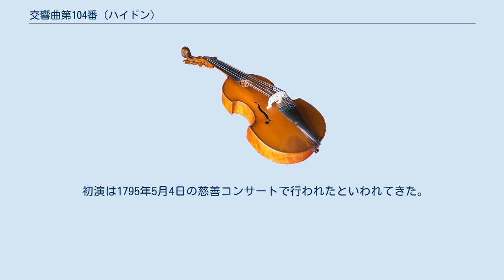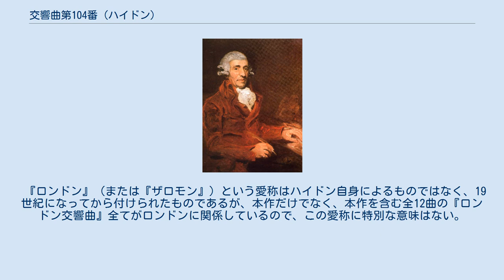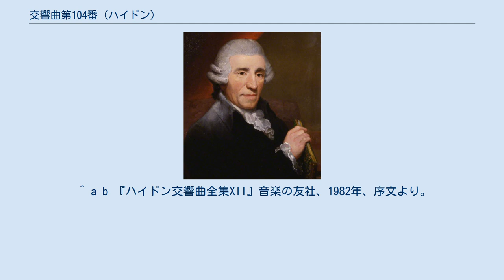交響曲第104番 (ハイドン)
ハイドン（1791年、ジョン・ホプナー画） 交響曲第104番 ニ長調 Hob. I:104 は、フランツ・ヨーゼフ・ハイドンが1795年に作曲した交響曲。
イギリス訪問時のロンドンで作曲された、いわゆる『ロンドン交響曲』のうちの1曲であり、ハイドンが作曲した最後の交響曲である。
ハイドンの代表作の一つであり、『ロンドン』（London）または『ザロモン』（Salomon）の愛称で知られる。
 ハイドンは自筆譜に「私がイギリスで作曲した12番目（の交響曲）」と記しているが、実際には12曲の『ロンドン交響曲』のうち第99番などがウィーンで作曲されているため、この記述は正しくない。
 初演は1795年5月4日の慈善コンサートで行われたといわれてきた。
ハイドンはこの日の日記に「すべての観客も私も余すところなく楽しんだ。私はこの夜に4000グルデンの収入を得た。これはイギリスだからこそ可能だった」 と記していることから、この日に演奏されたことは確かである。
しかし、ハイドン研究家のロビンス・ランドンは、4月13日の第6回オペラコンサートで初演されているとしている。
 『ロンドン』（または『ザロモン』）という愛称はハイドン自身によるものではなく、19世紀になってから付けられたものであるが、本作だけでなく、本作を含む全12曲の『ロンドン交響曲』全てがロンドンに関係しているので、この愛称に特別な意味はない。
 また、終楽章の冒頭で奏でられるドローンの特徴から、古くは『バグパイプ付き』といった意味の "mit dem Dudelsack" という愛称で呼ばれることもあった。
 ^ a b 『ハイドン交響曲全集XII』音楽の友社、1982年、序文より。
 ^ Steinberg, Michael. "The Symphony: a listeners guide". p. 245-247. Oxford University Press, 1995. ウィキメディア・コモンズには、交響曲第104番 (ハイドン)に関するカテゴリがあります。